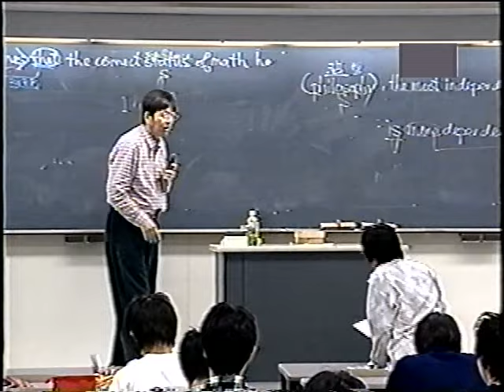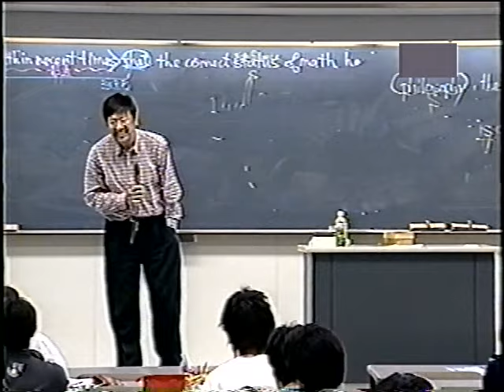富田先生 【最終回】 最後の最後です！これから受験をする人へのメッセージ vol191